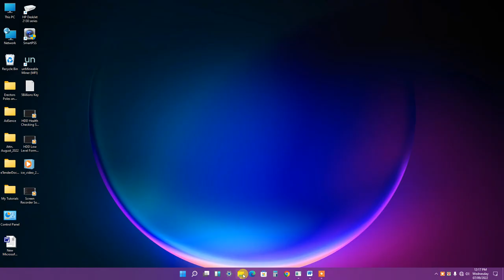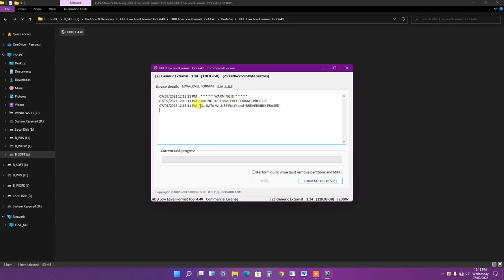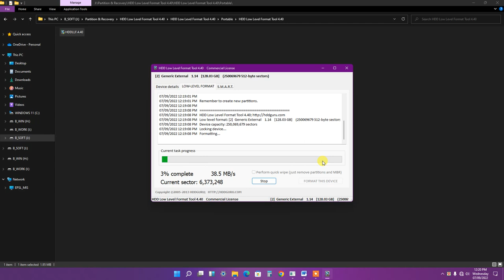Lecture#15 HDD Low Level Format Tool With Download Link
How to make HDD Low Level Format

Software Download Tool With Download Link

Please ask me through whats app for the valid link

Thanks